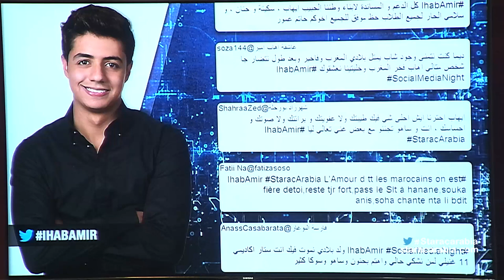حاتم عمور يوجّه رسالة إلى إهاب امير في جلسة السوشيال ميديا- 25-10-2015